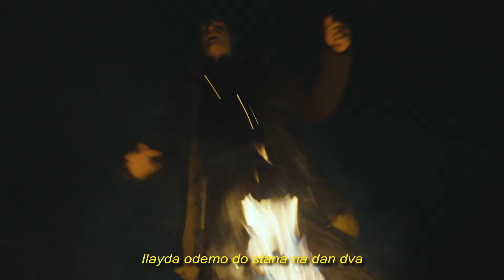Yodza - Istanbul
Tekst: Jovan Yodza Radulović
Muzika: Jovan Yodza Radulović
Aranzman: Vuk Tošković Toško
Mix/Master: Vuk Tošković Toško

• Music Video
Directed By - Jovan Yodza Radulović
Assistant Director - Branislav Stanić, Djordje Stojković
Director of Photography - Andrija Mihajlović Lima
Edit - Nikola Djordjević Vesla
Thumbnail/Artwork - Sergej Tama Hrvojević